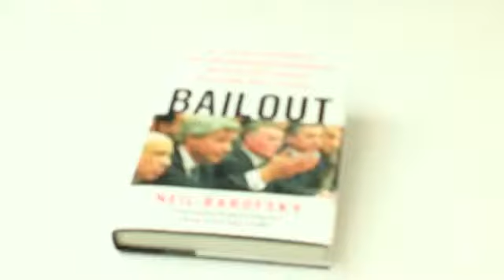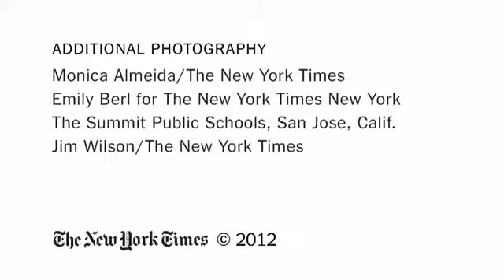Business Day Live July 24, 2012391